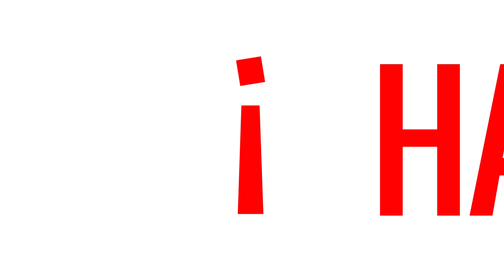¡Hasta Aquí!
Nuestra PobreJusticia deja a los poderosos en libertad, y olvida en prisión a los que menos tienen. Existen 538 expedientes de posibles presos políticos en México

TodosEstamosHastaAquí con Leonardo Schwebel